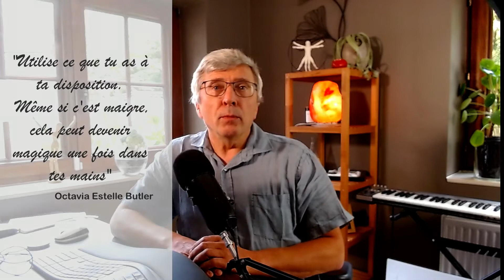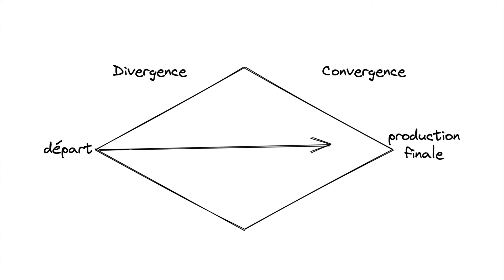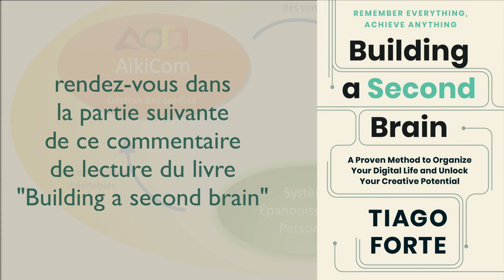Building a Second Brain - Tiago Forte - partie 6 Exprimer, la raison d’être du second brain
Sixième vidéo de la série consacrée au commentaire de lecture exhaustif du livre « Building a second Brain » (construire son second cerveau) écrit par Tiago Forte.
Dans cette vidéo vous découvrirez le E du modèle CODE: Exprimer.
Cette phase est l’aboutissement de la méthode préconisée par Tiago Forte. Exprimer c’est rassembler les éléments que vous avez collecté pour créer un texte, un script, un exposé. Nous entrons dans la phase créative vous découvrirez comment le second cerveau peut vous aider à vous exprimer sans passer par l’angoisse de la page blanche

Tiago Forte est une référence dans le monde de la gestion des connaissances (en anglais PKM pour Personal Knowledge management).
Vous découvrirez sa méthodologie pour gérer la masse d’informations que nous découvrons  au quotidien et comment les enregistrer de manière à pouvoir créer et publier des contenus riches sans devoir à chaque fois passer par une feuille blanche.
Vos commentaires sont un véritable encouragement!

- Le modèle de créativité de Von Oech (Atelier PNL animé par Ph. Brasseur spécialiste de la créativité)

Table des matières:
00:00 Introduction
00:20 La phase Exprimer (express en anglais)
02:20 Le mythe de l’écrivain et de la page blanche
03:13 Notre ressource la plus précieuse: notre attention
03:47 Produire par petits paquets
08:02 La créativité, divergence-convergence
09:37 3 stratégies pour composer une création
13:43 Conclusion

J’implémente mon système de gestion de connaissance avec l’application (gratuite) Obsidian. Découvrez mes Tutos Obsidian sur ma chaîne secondaire « Booster Votre Productivité »:

En septembre, je proposerai à un très petit nombre de personnes de découvrir comment construire un réseau de connaissance; vous serez informé via la lettre d’info

🐦  CONNECTEZ-VOUS à BIENVEILLANCE MARTIALE / AIKICOM

💬  UNE QUESTION OU UN FEEDBACK ?